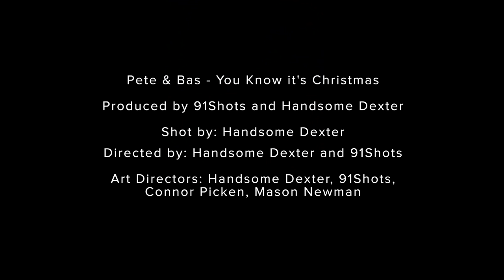Pete & Bas - You Know It's Christmas [Music Video] | GRM Daily